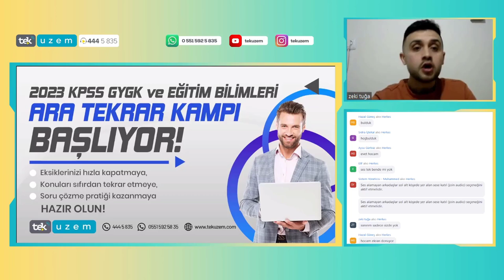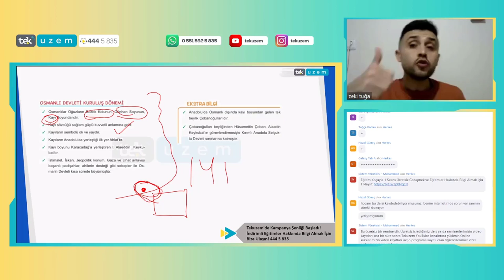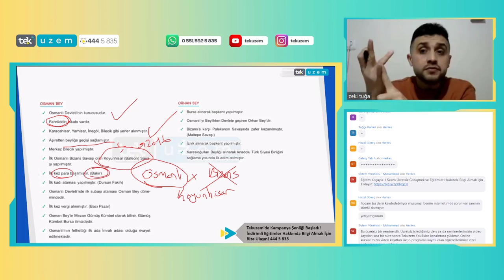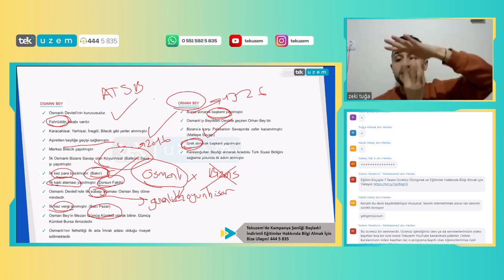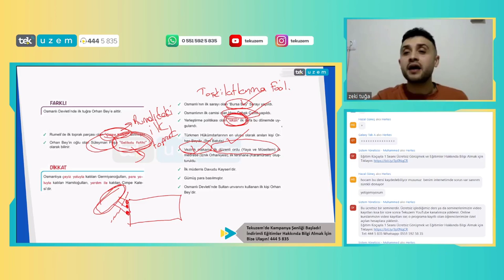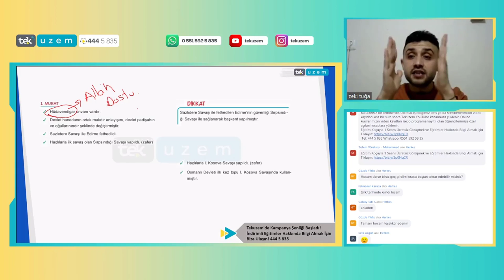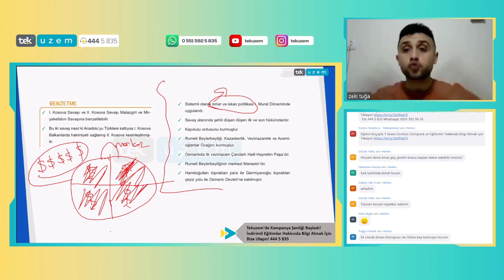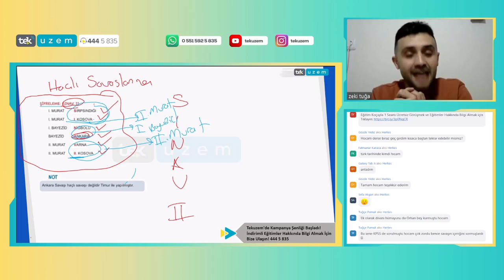KPSS Tarih / Osmanlı Kuruluş Döneminde ÖSYM'nin Sevdiği Konular